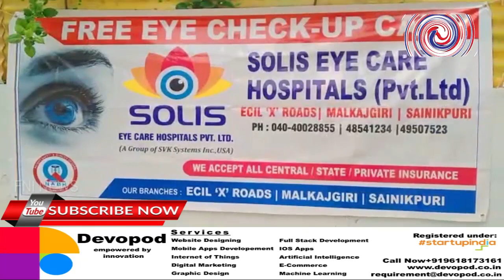BJP SC Cell Morcha organised a free health camp at Bhagat Singh Nagar